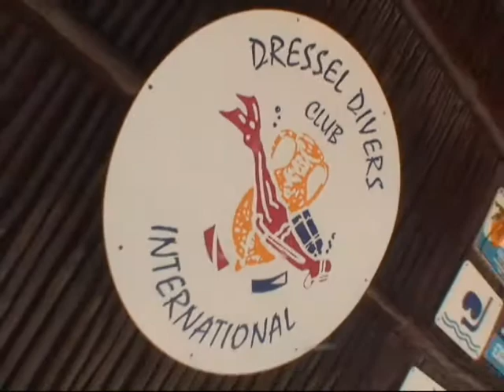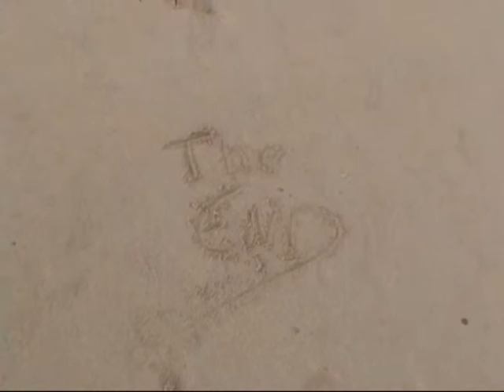S.C.U.B.A.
scuba diving at barcelo maya resort.